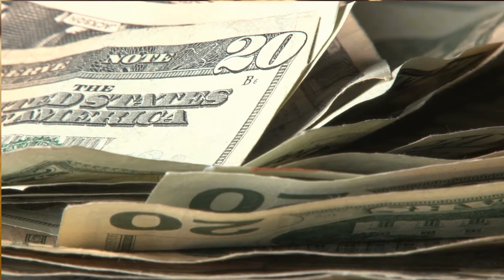Beer History: Louis Pasteur's Revenge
By 1870 Louis Pasteur had already revolutionized several industries thanks to his scientific breakthroughs. Advancing germ theory, milk production, vaccinations for several diseases, and strangely enough, doing work with silkworms that allowed for faster silk production. Louis Pasteur certainly didn’t need any more money or accolades by studying beer, but world events would set the greatest mind in biology at the time on a path of research and revenge. If you’re excited to dive into this strange chapter of beer history, leave a like down below and let’s get started.